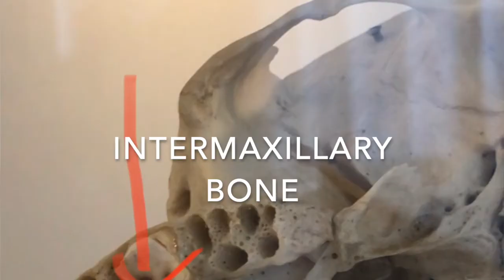GoetheMoMa: Raymond Keene OBE | Goethe and Chess | Part 1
Chess as "the touchstone of the intellect": From Johann Wolfgang von Goethe came one of the most encouraging sentences about the famous game.

With Raymond Keene we discuss the connection between literature and chess. Raymond Keene OBE is an English chess grandmaster and he won the British Chess Championship in 1971, and was the first player from England to earn a Grandmaster norm, in 1974. In 1976 he became the second Englishman, following Tony Miles, to be awarded the Grandmaster title. He represented his country in eight Chess Olympiads.

More about Raymond Keenes new book "An abridged version of Goethes 'Faust'" in the second part of our interview.

Here you could follow the GoetheMoMa activities